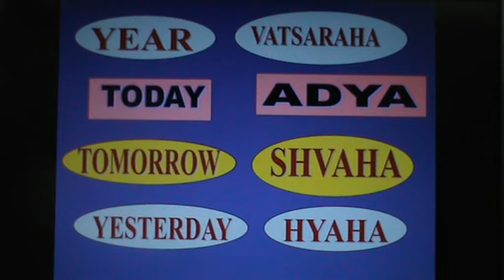14 : SPOKEN ENGLISH - SANSKRIT : WEEK DAYS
Learn to speak Sanskrit language, the oldest language of India through English.